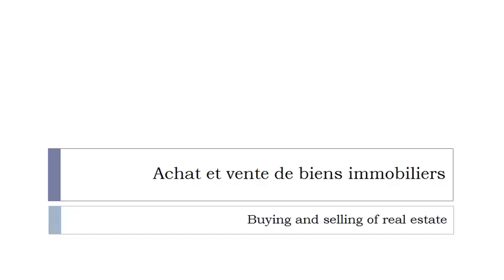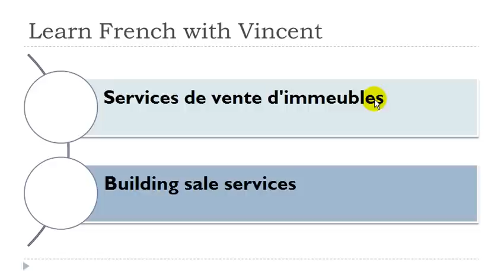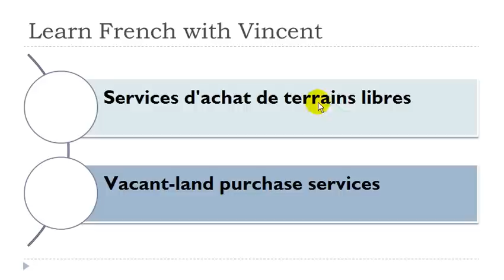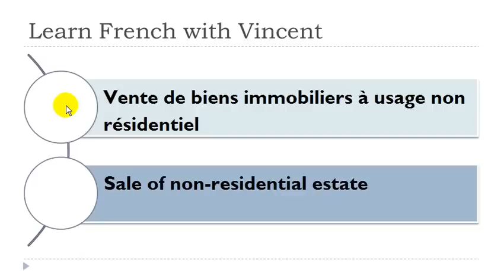Learn French words = Achat et vente de biens immobiliers